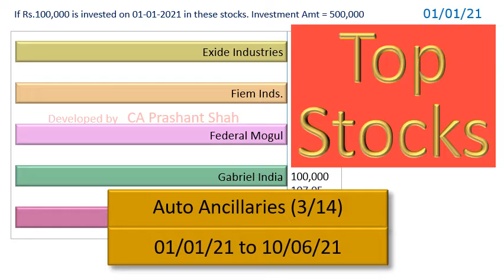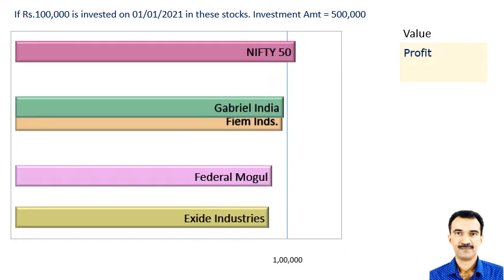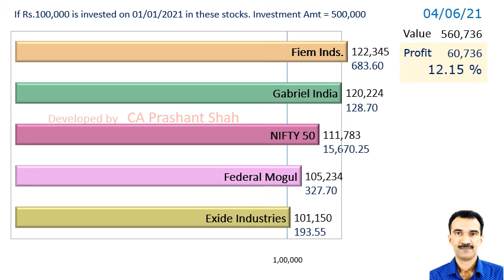EXIDEIND FIEMIND FMGOETZE GABRIEL